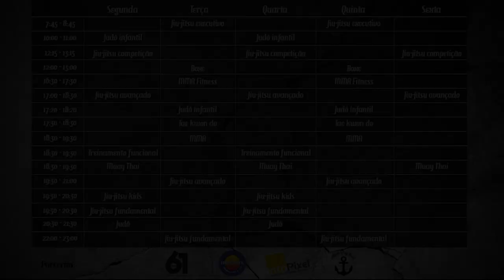Queda usando a gola do oponente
Uma queda simples e eficaz usando as mesmas pegadas da luta em pé